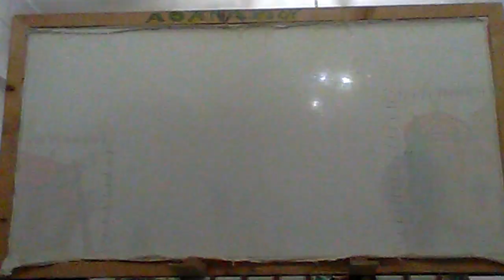13 Δεκεμβρίου 2022